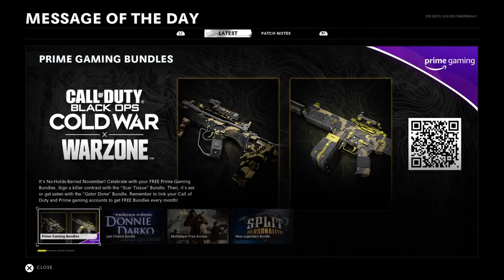Black Ops Cold War Onslaught Zombies World Record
World record break as Gamer Guide proceed to surge 535 with beat 178 elites on Black Ops Cold War Onslaught Zombies.